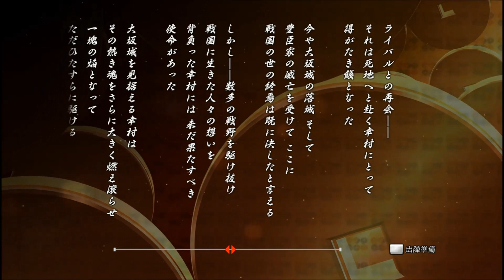【最終決戦】戦国BASSARA 真田幸村伝 第十章 大阪夏の陣 真田幸村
戦国BASARA 真田幸村伝

    ■ 発売日：2016年8月25日(木)予定
    ■ 対応ハード：PlayStation®4 / PlayStation®3
    ■ 希望小売価格：[パッケージ版]6,990円＋税 / [ダウンロード版]6,472円＋税
    ■ ジャンル：スタイリッシュ英雄(HERO)アクション
    ■ CEROレーティング：B（12才以上対象）